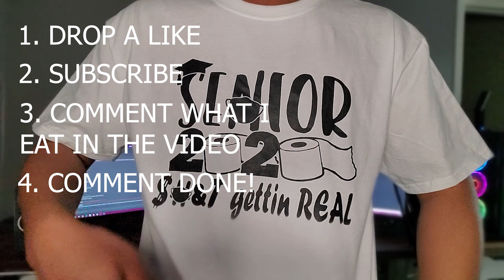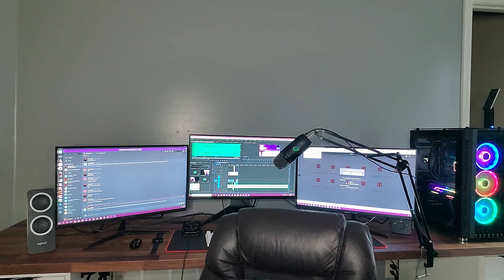Amazon Gift Card Giveaway! 1500 Subscriber Special?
Hey guys if u entered the amazon gift card it means your entered in this giveaway I got it wrong it was a google play store giveaway! Make sure if you want to enter to do the steps below!( I am checking )

Steps:

2. Like this video
3. Comment Done

Thanks for entering if you did! Have a great day guys I hope to see you soon on my channel... Till next time I'm out peace